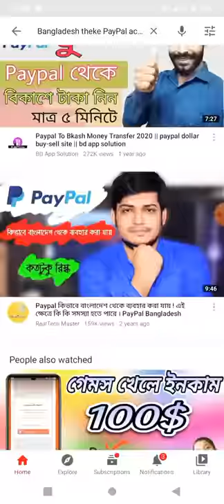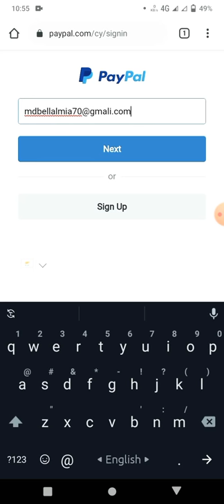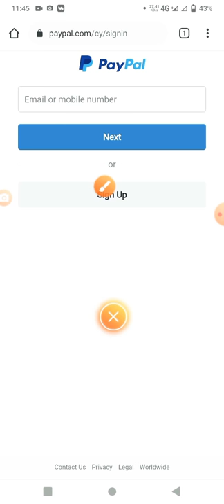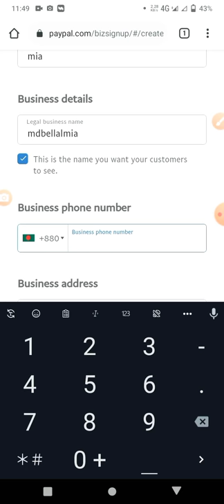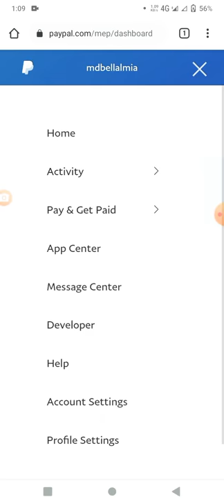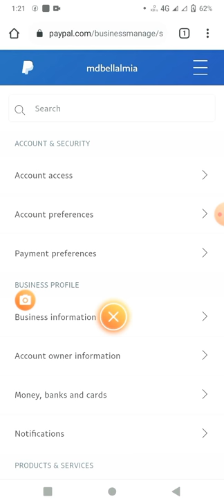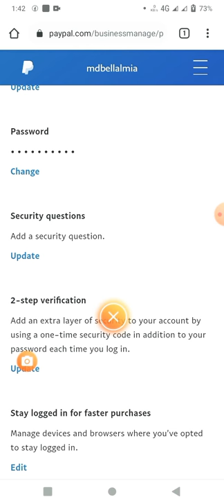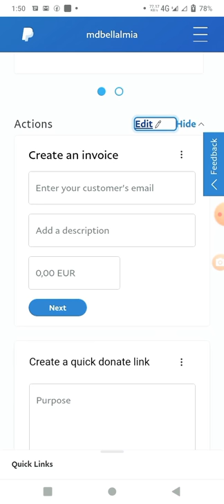পেপাল৷৷৷৷PayPal verified Bangladesh ।পেপাল বাংলাদেশ থেকে ভেরিফ্যেদ পেপাল।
পেপাল বাংলাদেশ থেকে ভেরি পেপাল।